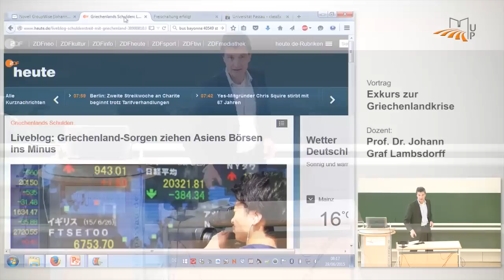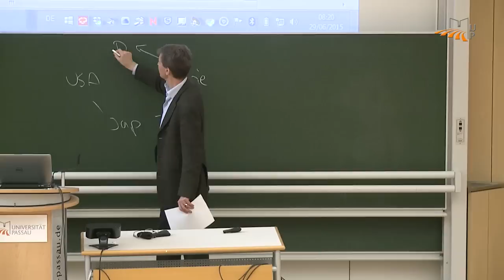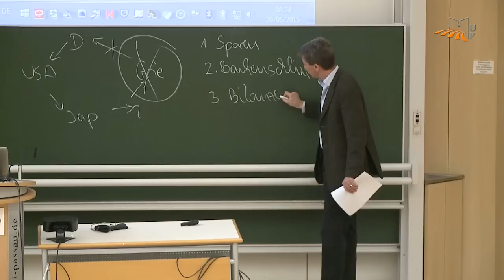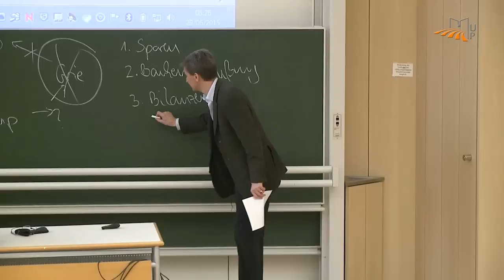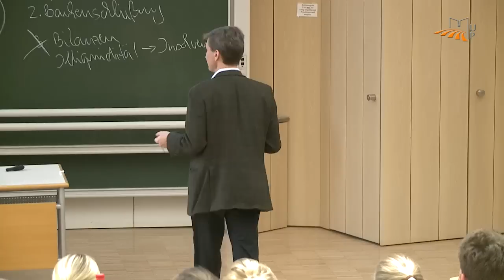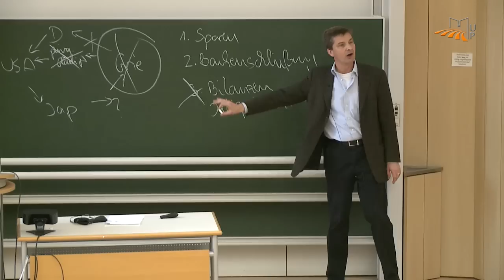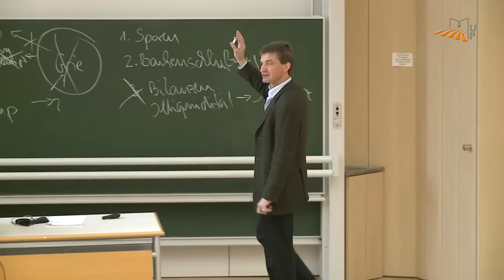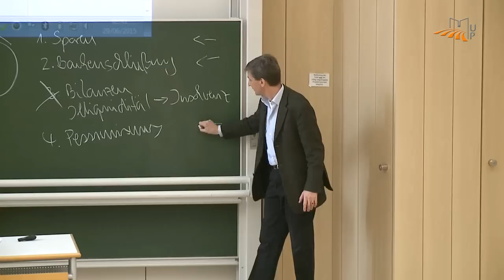Makroökonomische Vorlesung zu Eurokrise und Griechenland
Vorlesung vom 29. Juni 2015 an der Universität Passai. Die Eurokrise in Griechenland wird aus der Perspektive des Vorlesungstoffs analysiert. Welche Ansteckungseffekte treten dabei auf und wie wirken sich diese aus?